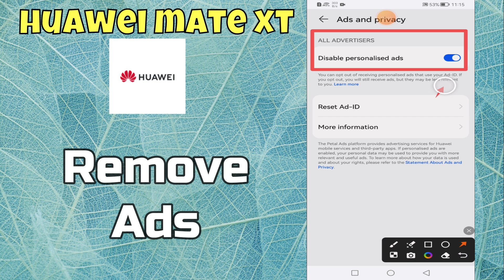How to Remove Ads Huawei Mate XT